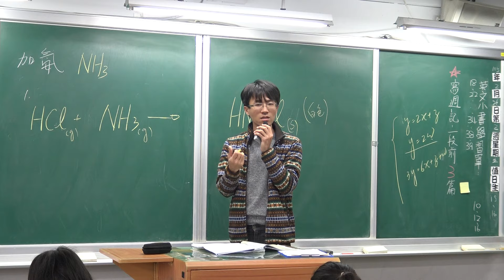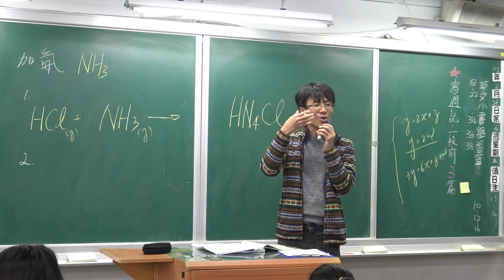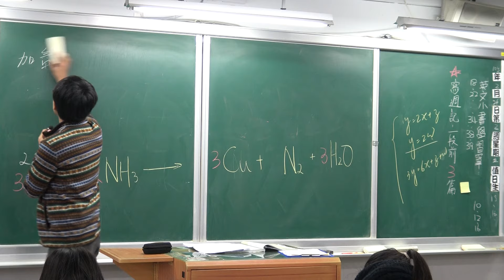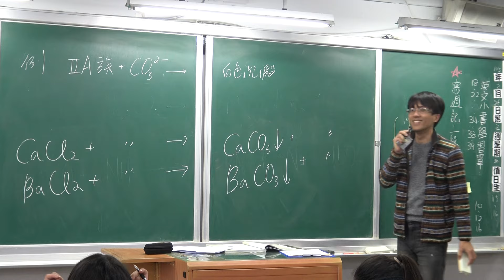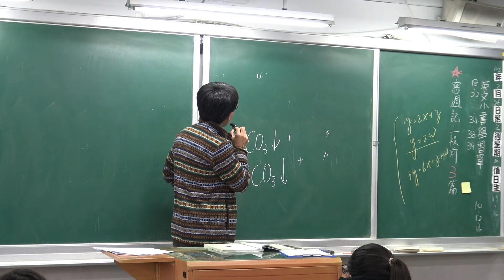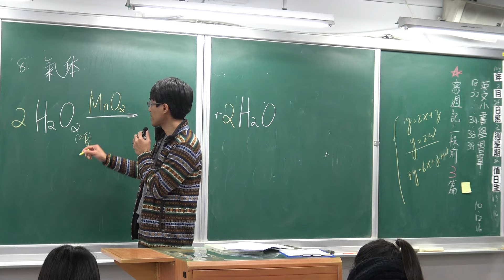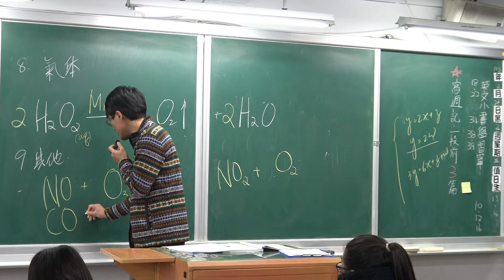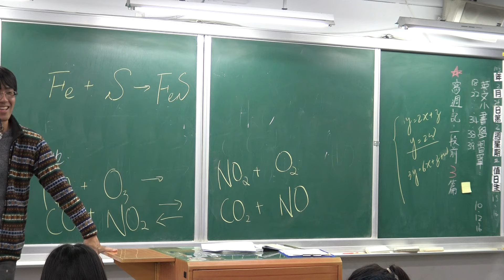國二下理化1-2平衡化學反應式-【加氨/IIA族加碳酸根/製氧/其他類題】